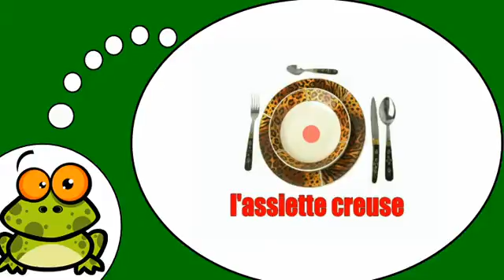Aprenda francês # Les couverts